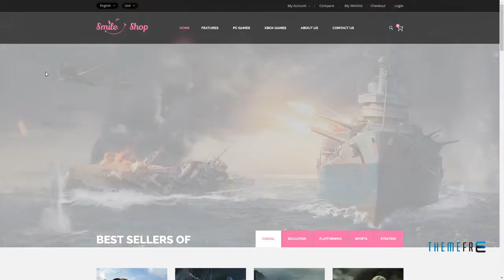Smileshop - Multipurpose Responsive Magento Theme Garry Lyle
Software Version Magento 1.9.2.2, Magento 1.9.2.1, Magento 1.9.2.0, Magento 1.9.1.1, Magento 1.9.1.0, Magento 1.9.0.1, Magento 1.9.0.0

 Columns 3

 Layout Responsive

 Tags clean, customizable, digital store, ecommerce, electronics, entertainment, facebook, game store, hitech store, mega menu, modern, shopping, unlimited colors